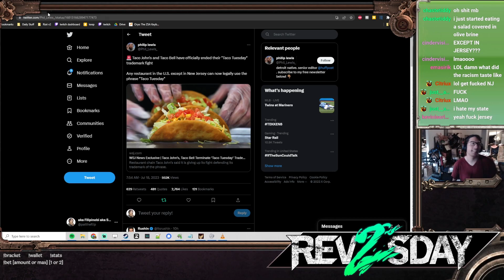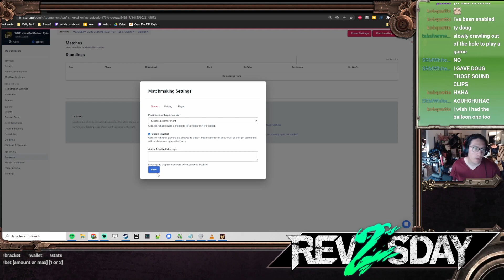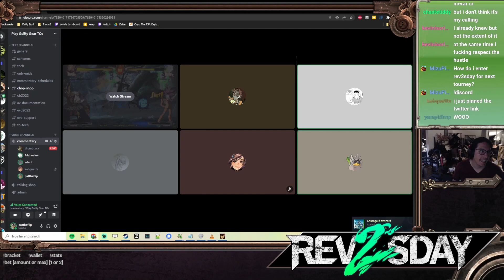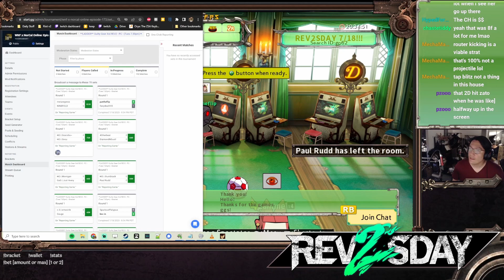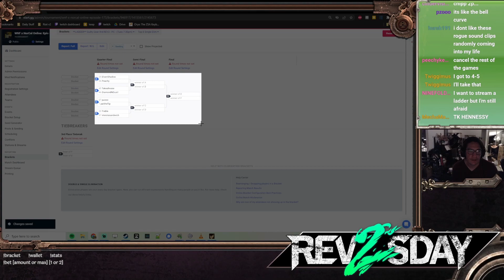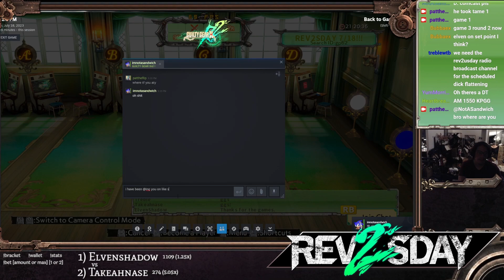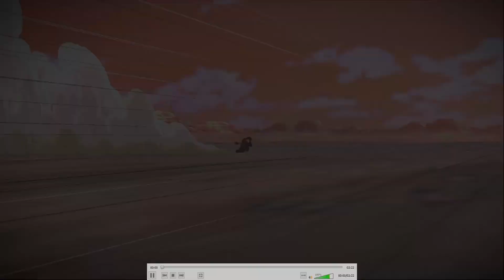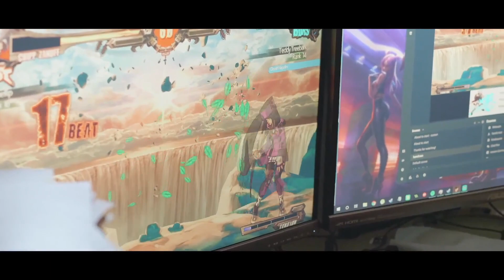REV2SDAY 7/18/23 feat. pattheflip's Zato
Rev2sday is the premiere West Coast Guilty Gear Xrd Rev2 netplay tournament, open to all of CA/OR/WA (out of region allowed with sub-150ms connection test)!